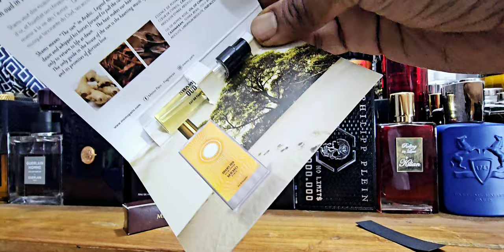Xerjoff Malesia & Memo Shams Oud Review (2 In 1)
Hey guys, I am doing 2 niche fragrances today, and both are from official samples. hope you enjoy them and try them :)

Fragrantica link
Xerjoff oud Stars Malesia